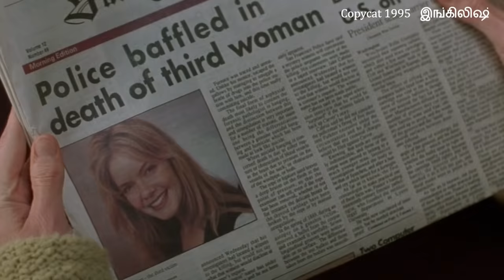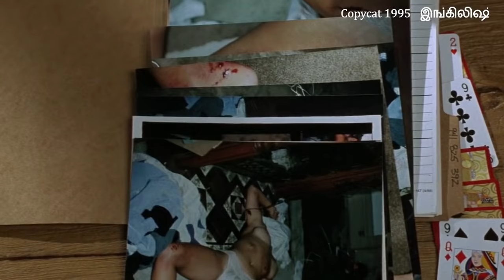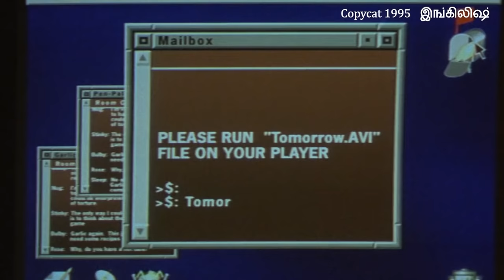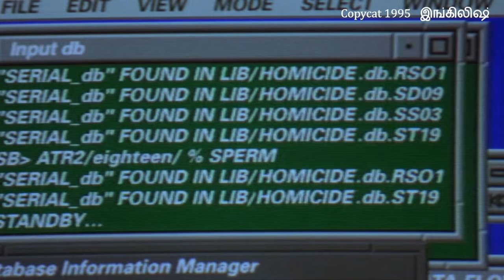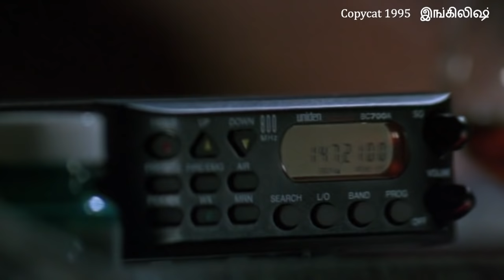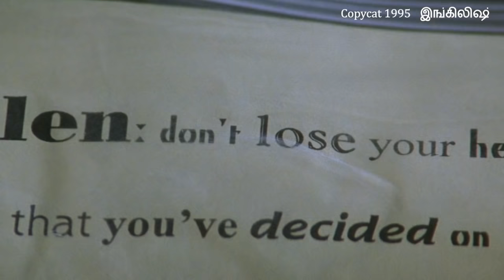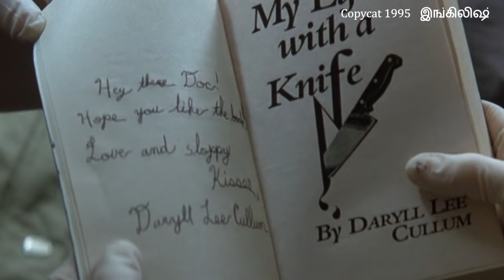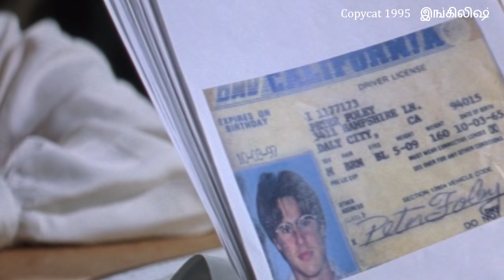நம்ம சேனல்-ல வர்ற படங்களை பாத்து யாரும் இப்டி மாறிடாதீங்க Hollywood Movie Story & Review in Tamil